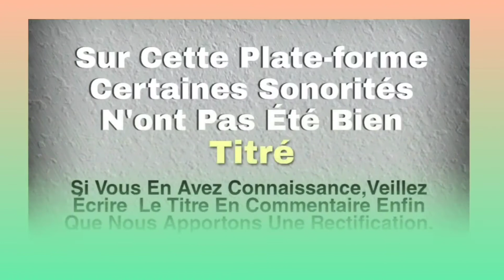KELLY VINCENT (kuiné) musique toura